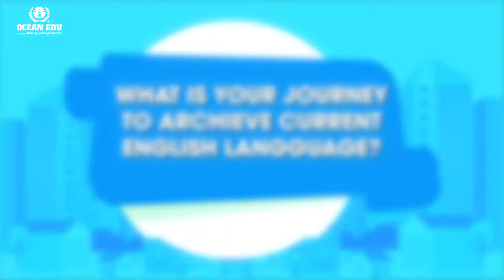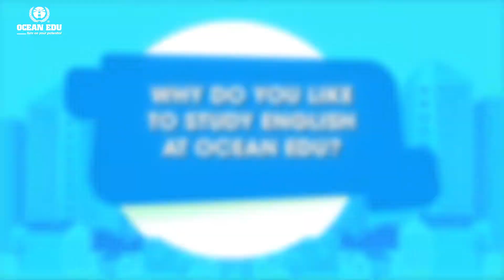[OCEAN EDU FACE] Trần Thị Bích Ngân - chi nhánh Lạng Giang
Hệ thống Anh ngữ quốc tế Ocean Edu với đội ngũ 100% giáo viên nước ngoài có vốn đầu tư của trường Lincoln School of Management Singapore thuộc tập đoàn giáo dục nguồn nhân lực Human Capital Education Group. Hiện nay Ocean Edu có hơn 130 chi nhánh trải dài khắp các tỉnh thành trên toàn quốc. Với hơn 1.500 cán bộ nhân viên chuyên nghiệp cùng hệ thống cơ sở vật chất hiện đại, chất lượng đào tạo theo tiêu chuẩn quốc tế luôn là địa chỉ đáng tin cậy cho quý khách hàng tin yêu và sử dụng.